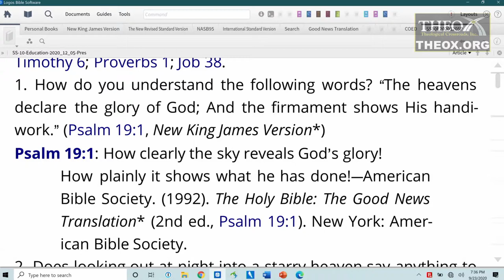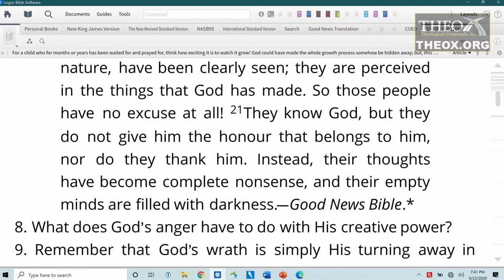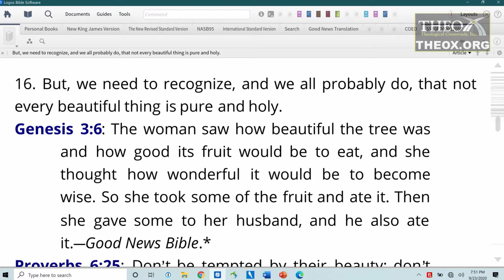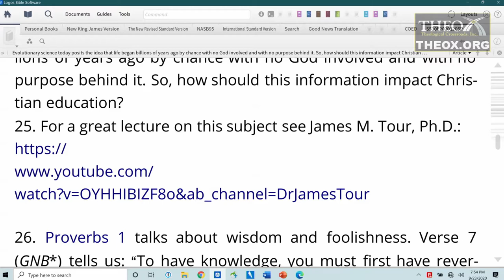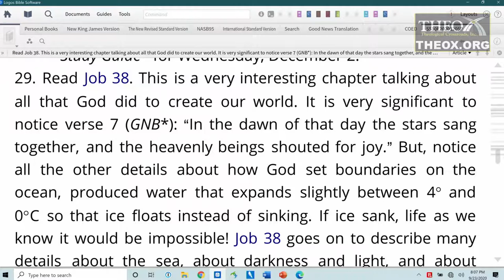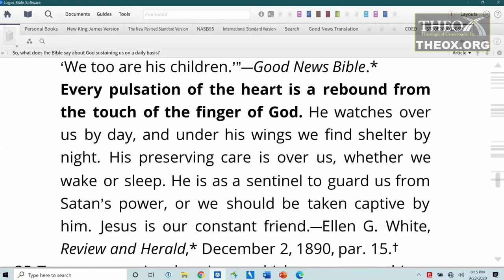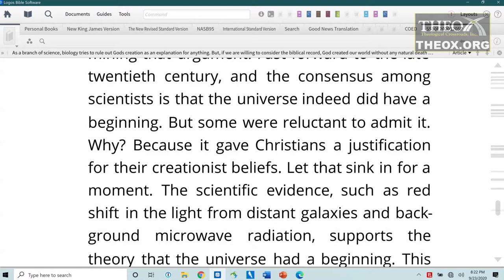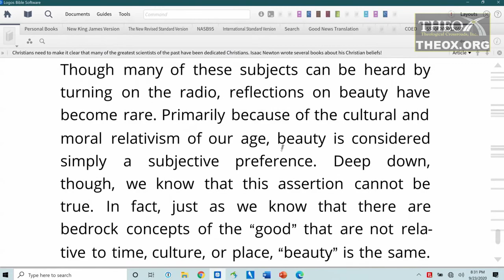10. Education in Arts and Sciences (December 5) Sabbath School 2020 Quarter 4 Lesson "Education"